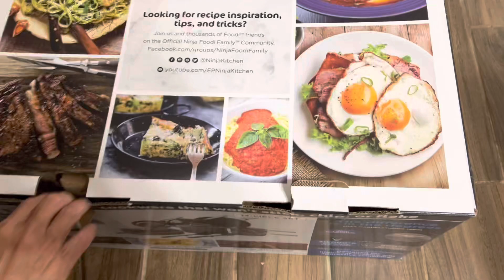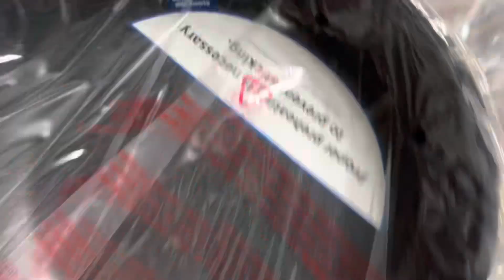Unboxing - Ninja Foodi Cookware 14 pieces set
I been wanting a cookware and saw this at Sam's Club store when we are doing our weekly groceries.
I hope this one would really last longer.

Where I bought this item?
Sam's Club Store